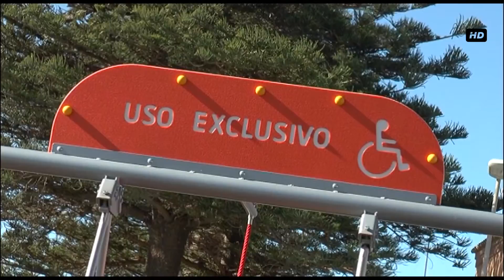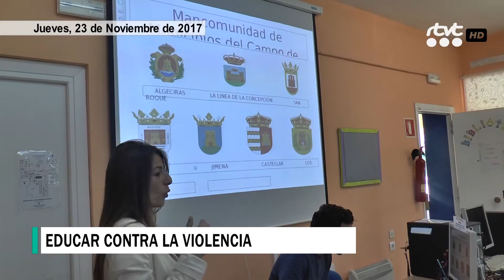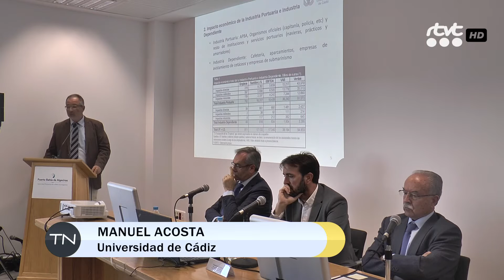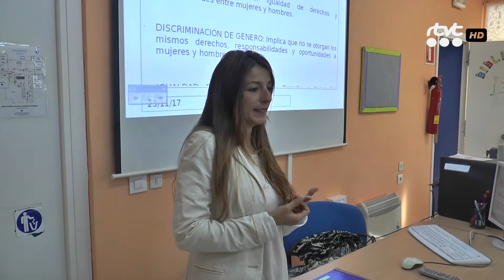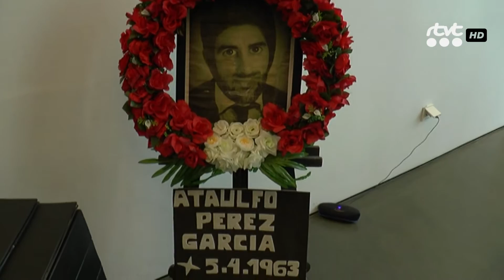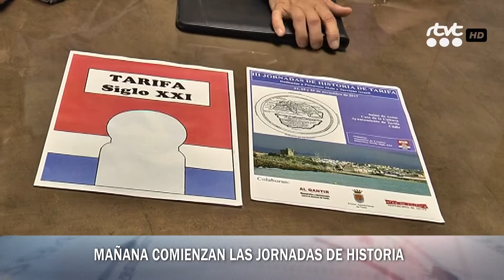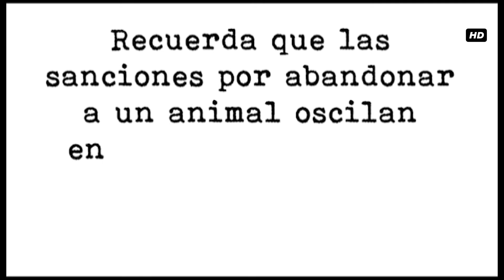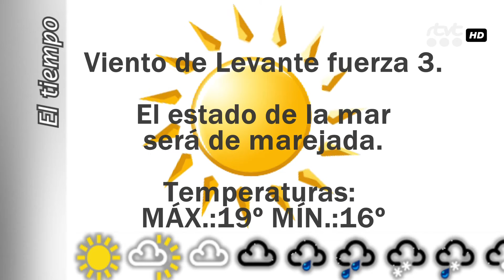TarifaNOTICIAS 23 NOVIEMBRE 2017 HD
Edición del jueves 23 de Noviembre de 2017 del informativo local TarifaNOTICIAS. Presenta: Mily Díaz.